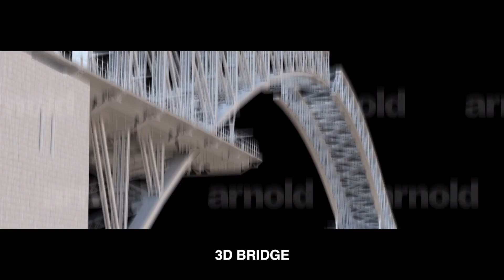21G 17557 2